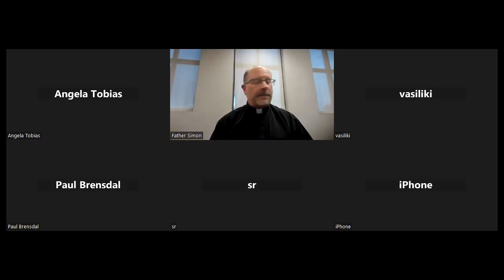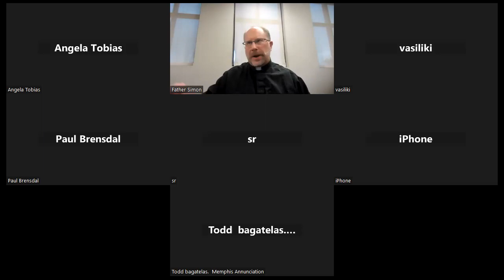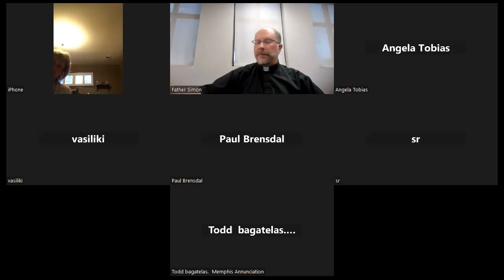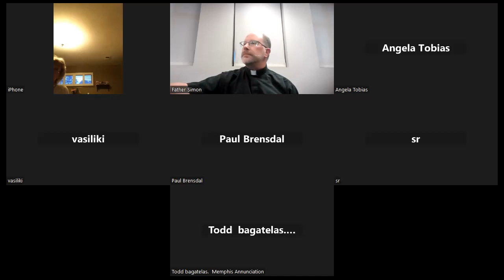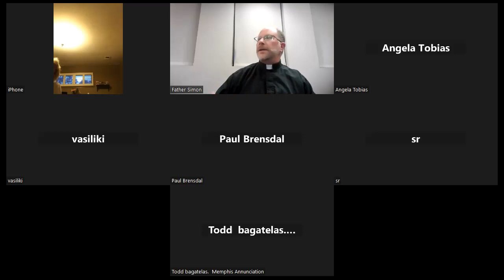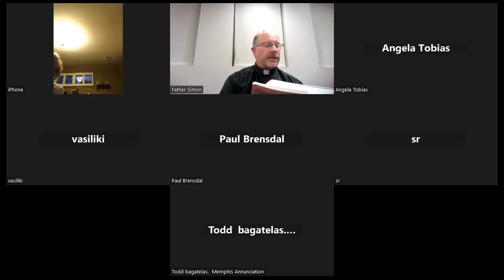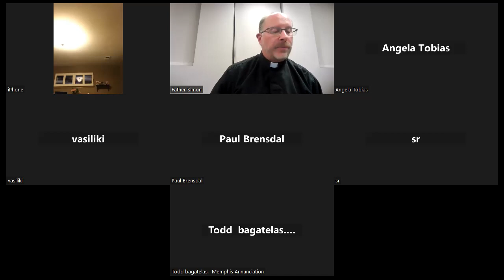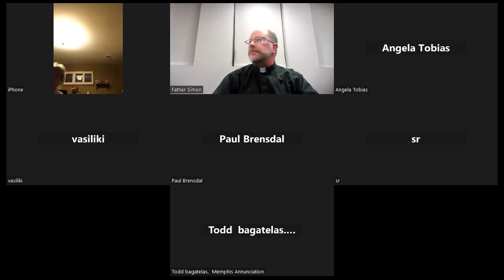Bible Study 4 Kingdoms 20-25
Our continuation of our study of 4 Kingdoms (2 Kings) chapters 20 thru 25